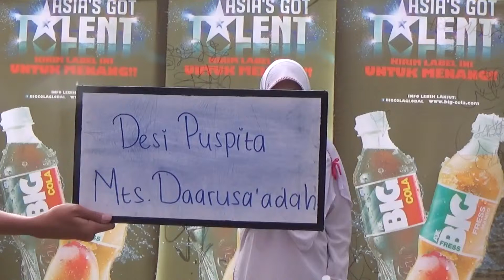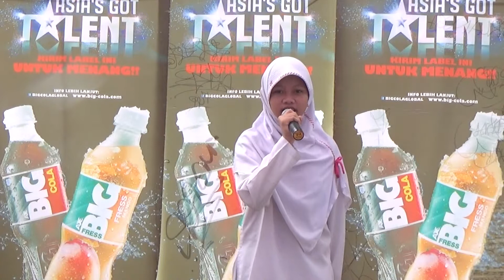Desi Puspita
Mts Daarussa'adah